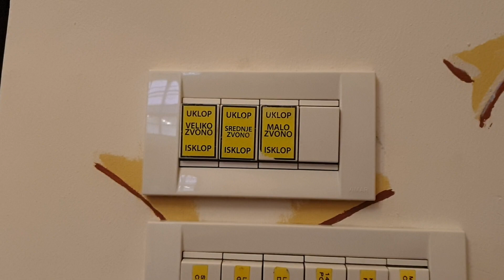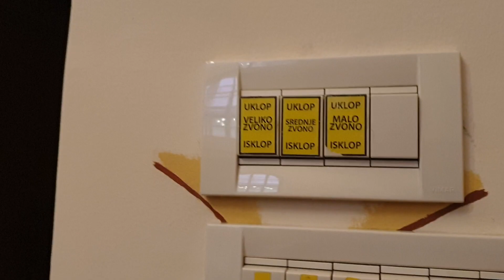Crkva Sv. Barbare Vrapče - malo i srednje zvono iz sakristije